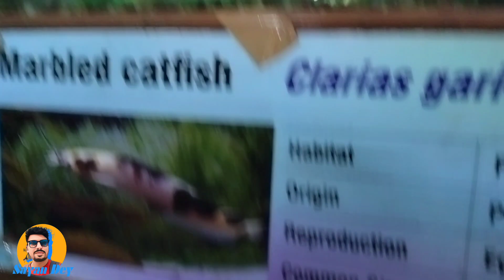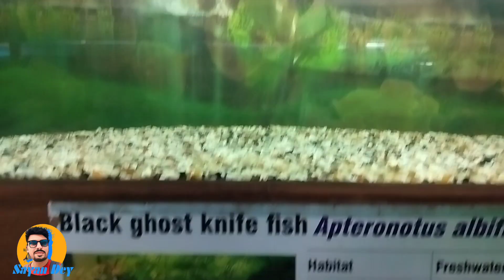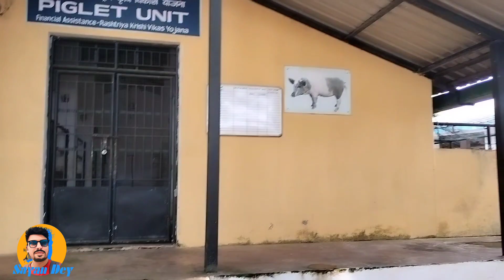ICAR-CCARI,GOA|FULL INSTITUTE TOUR|EDUCATIONAL VLOG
Disclamer: The Video Content Has been made available for informational and educational purposes only. This YouTube channel Sayan Dey does not make any representation , applicability,fitness, or completeness of the Video Content.

Sayan Dey does not warrant the performance. effectiveness or applicability of any sites listed or linked to in any Video Content.

On 6th March 2023 we went to ICAR CCARI ,Goa as a part of our All India Study Tour of College of Agriculture, Central Agricultural University Imphal Manipur.B.Sc Agriculture 3rd year 2020 Batch.

ICAR - Central Coastal Agricultural Research Institute is one of the research institutes established under Indian Council of Agricultural Research (ICAR), New Delhi. ICAR is an autonomous organization under Department of Agricultural Research and Education (DARE), Ministry of Agriculture and Farmers Welfare, Government of India. ICAR Research Complex for Goa was established in April, 1976 as a regional centre under ICAR Research Complex for Northeast Hill region, Shillong, Meghalaya. Subsequently it became the regional centre, ICAR Research Complex for Goa, under CPCRI, Kasargod. Considering the importance of agriculture in Goa state, ICAR, New Delhi, upgraded the centre into an Independent Institute from April, 1989. Subsequently, this Institute has been upgraded from 1st April, 2014 as a ICAR-Central Coastal Agricultural Research Institute. This Institute is under the Natural Resource Management (NRM) division of ICAR.

In 1983, a Krishi Vigyan Kendra (KVK) was established in this Institute to provide transfer of technology to the farming community of Goa. ICAR - CCARI is spread over 53 ha in which all the major infrastructure and experimental field for research work are established.

The Institute is situated in Old Goa (Latitude: 15030'52" N; Longitude : 73055'01" E)  the historical capital of Goa during Portuguese times. This Institute provides research and development support to the agriculture and allied sector of Goa region. It plays a major role in promoting excellence in agriculture. This Institute is mainly involved in research activities which are aimed at improving the production and productivity of major crops of this region through various strategies including farming system approach. Other important areas of research include livestock and fisheries sector to increase the milk and meat production.

The Institute was started with a mission to achieve, “Introduction and improvement of all potential crops and various species / breeds of livestock and scientific exploitation of various aquatic resources for improving fish production".

Researches on field and horticultural crops, livestock, and fisheries relevant to natural resource base of coastal India for sustainable productivity.
Develop climate resilient land use and farming systems for improved and sustainable livelihood through coastal agriculture.
Act as a centre of agro-eco-tourism.

-Reference taken from ICAR-CCARI website